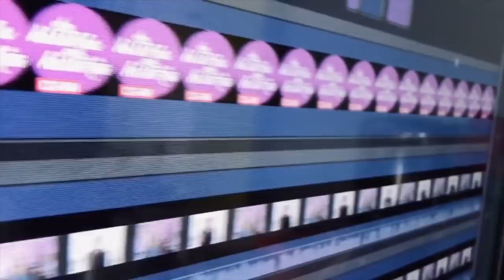¡Vicente Fernández Jr. En problemas!, Livia Brito haciendo amigos y más (programa 73/2020)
Claudia de Icaza, Luis Magaña y Lupita Martínez comentan algunas de las notas más destacadas del entretenimiento e historias de la vida en general.
Livia Brito, Juan Osorio, Belinda, Christian Nodal, tatuajes, Vicente Fernández, Loret, Brozo, Cepillín.